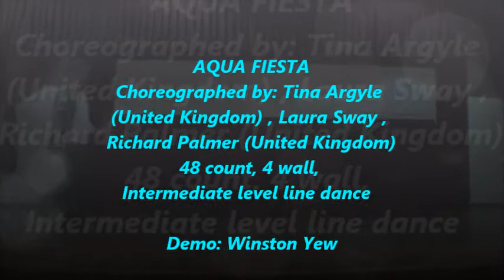AQUA FIESTA Choreographed by:Tina Argyle, Laura Sway , Richard Palmer Jun'14